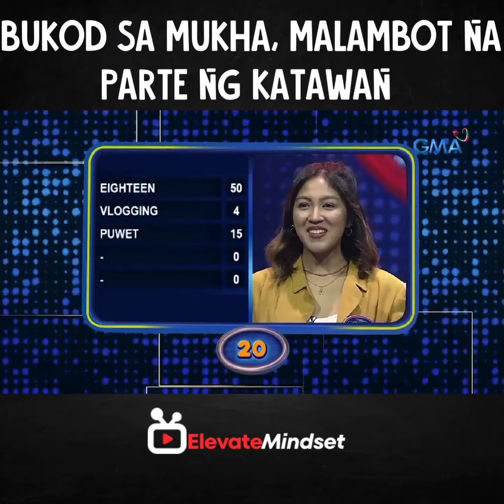FAMILY FEUD: Bukod sa mukha, malambot na parte ng katawan.